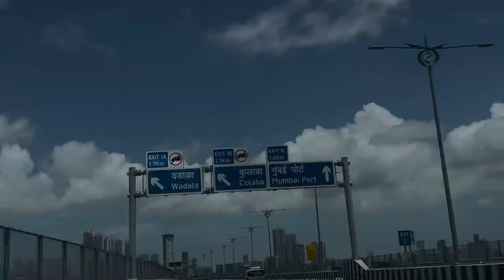Atal Setu Video:1 Mumbai 🔁 Navi Mumbai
The Mumbai Trans Harbour Link, officially named as Atal Bihari Vajpayee Sewri–Nhava Sheva Atal Setu and colloquially known as Atal Setu, is a 21.8 km (13.5 mi) 6-lane grade separated expressway bridge, which connects Mumbai with Navi Mumbai, its satellite city. It is the longest sea bridge in India, and the world's 12th longest sea bridge.The bridge begins in Sewri, South Mumbai, crosses Thane Creek north of Elephanta Island, and terminates at Chirle near Nhava Sheva in Uran taluka, Navi Mumbai.